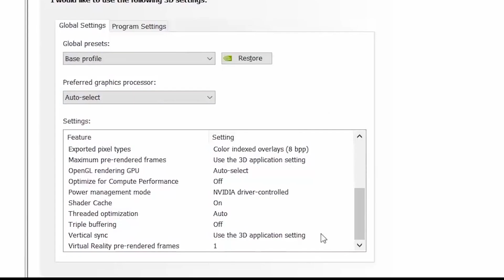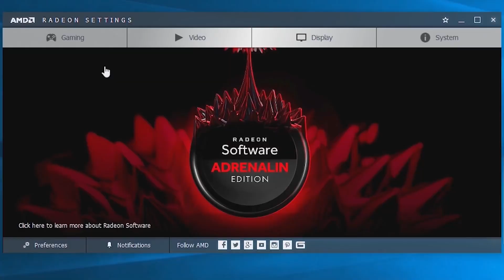TRUTH OF 60+ FPS ON 60 Hz MONITOR??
This video is about FPS and Refresh Rate.

links: aaj nhi hai!!

hum koshish kar rahe hai acha content hindi mein banakar aapko entertain karne ki aur saath me thoda tech knowledge badane ki so please